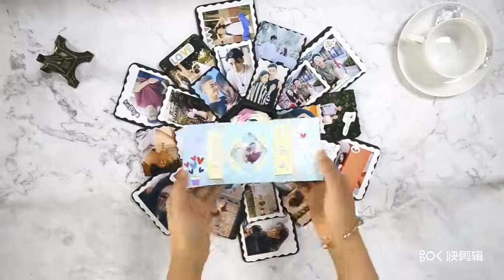DIY Surprise Explosion Photo Box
The DIY Surprise Explosion Photo Box is a marvelous gift for anyone. Ideal gifts can be a scrapbook, ring, watch, necklace, or other goodies as a surprise. The perfect gift for engagement, wedding, anniversary, birthday, Valentine's Day, or just because of love.